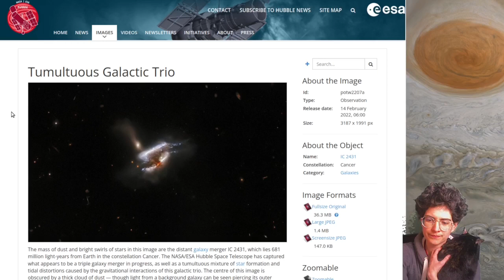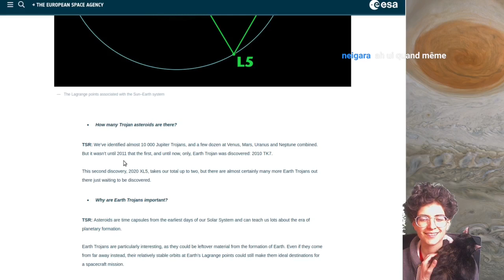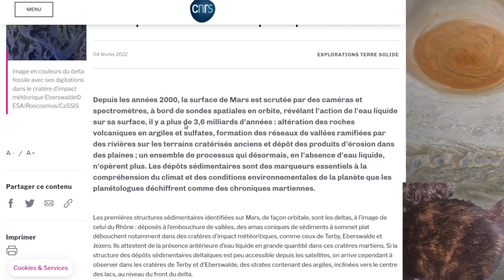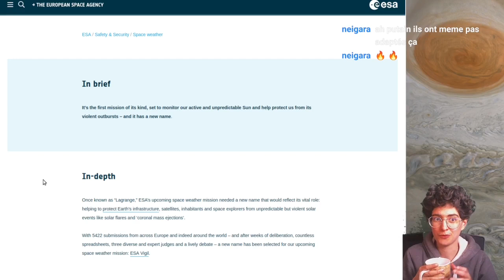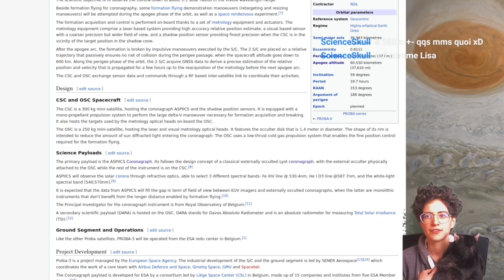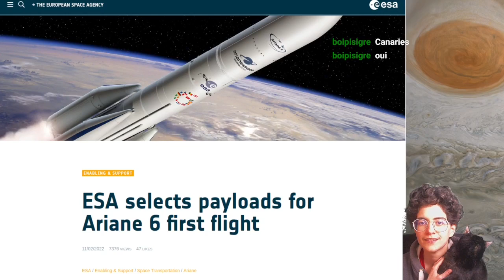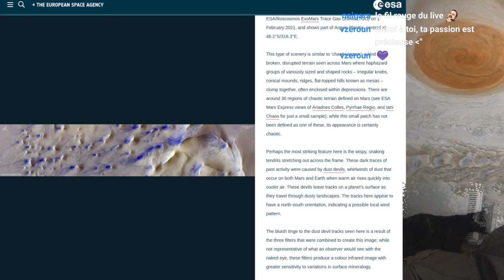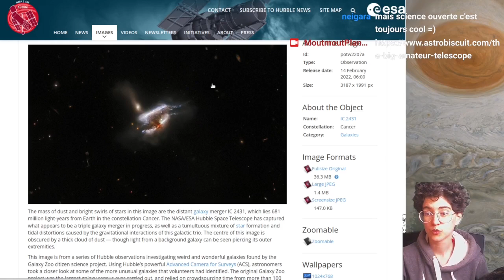Revue de presse du 14 février 2022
Bisous 💕